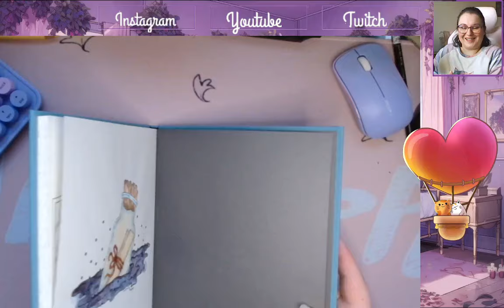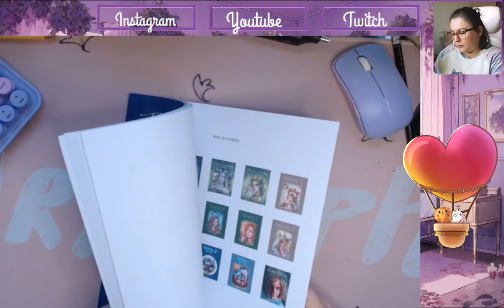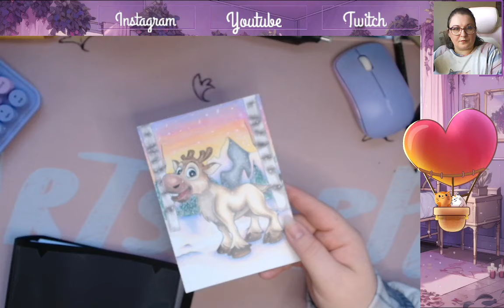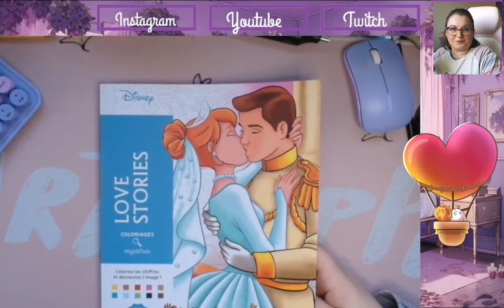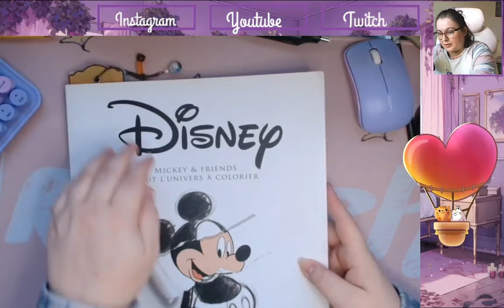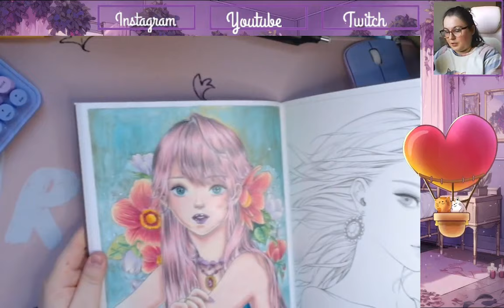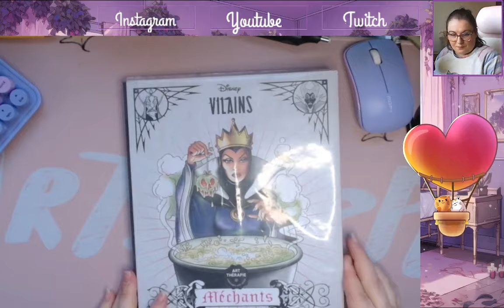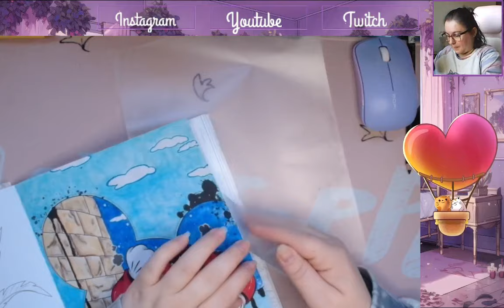Bilan winter pac 2024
Je vous retrouve aujourd'hui pour le bilan de ma Winter PAC

Matériels présentés :

❄️ Doodle invasion
❄️ MP Vintage
❄️ Fairy and fantasy 2
❄️ Carte postale bébés animaux
❄️ Mystère love stories :
❄️ Bodoni méchants

             ʕ•̫͡•ʕ•̫͡•ʔ•̫͡•ʔ•̫͡•ʕ•̫͡•ʔ•̫͡•ʕ•̫͡•ʕ•̫͡•ʔ•̫͡•ʔ•̫͡•ʕ•̫͡•ʔ•̫͡•ʔ

Vinted : ch_tiote_val

Valérie 😘